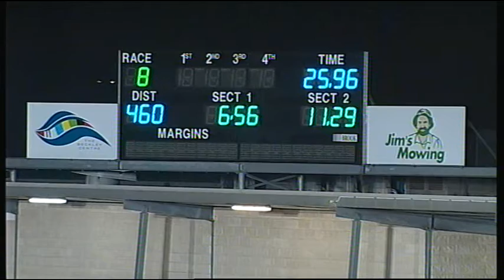GEL FRI 03 JUN 16 R8